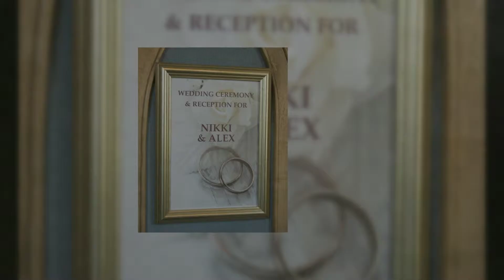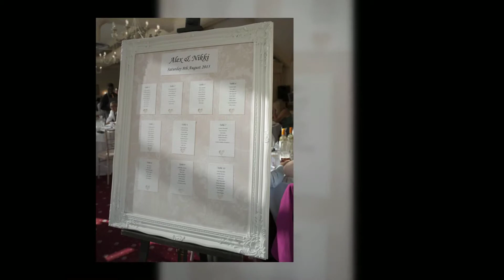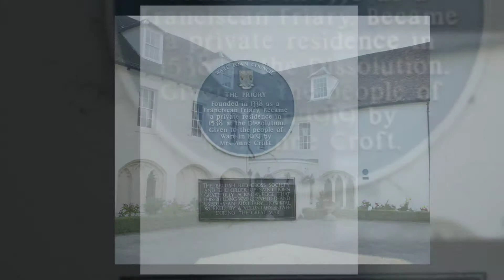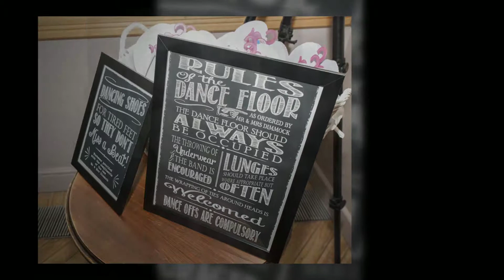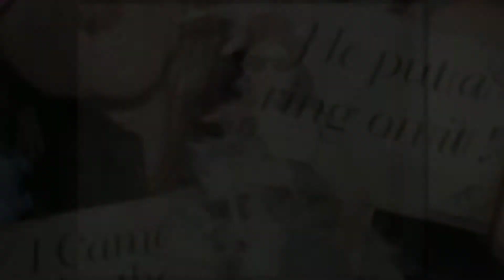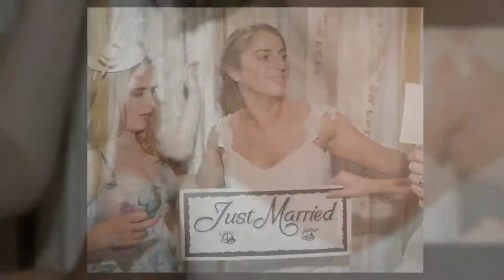Wedding Photography By Ashley Jay Brent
All photos are Copyright to Ashley Jay Brent - Photography